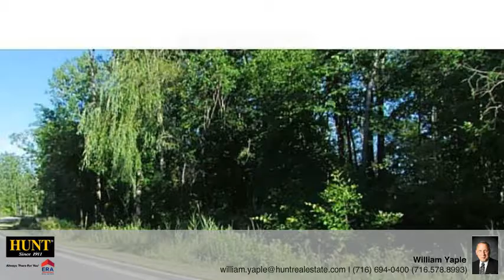917 Meadow Drive North Tonawanda, NY 14174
William Yaple - Wheatfield
 0/0 baths